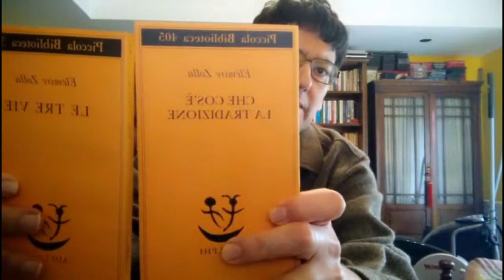La Meditazione: la sua importanza nella vita di tutti i giorni! Metodi e pratiche.